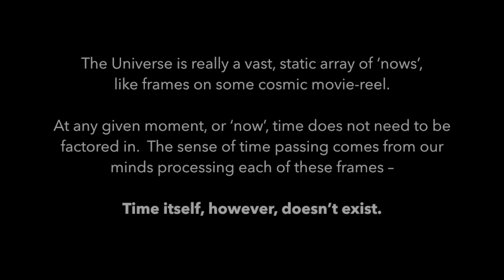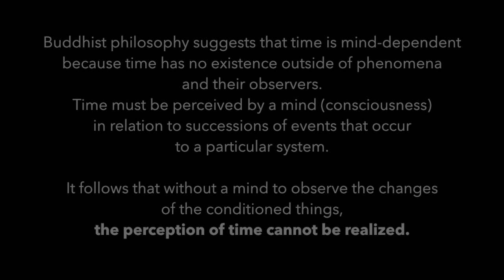time shift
a short film that took 22 years to compile of my son from an infant to an adult. did it really take 22 years or is that just my frame of reference?
soundtrack performed by vince.